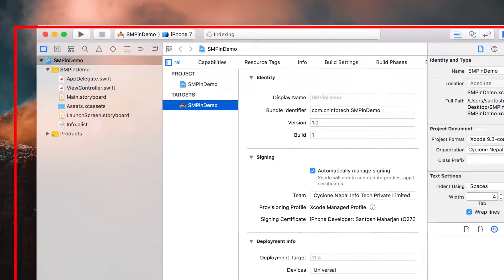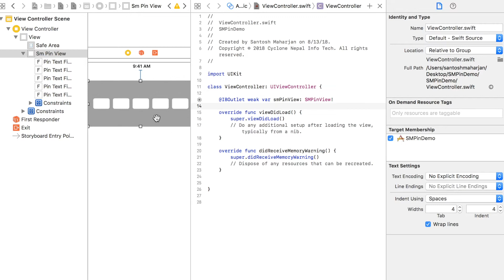SMPinView Tutorial - Pin code made simple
Simple view which enables you to add sms pin code typing view easier. If you want to create views from storyboard and want to make it work to verify sms code, this class will help you. Please note, while doing project I found to be easier in some scenario so I through to share with you all. Hope this will help someone.